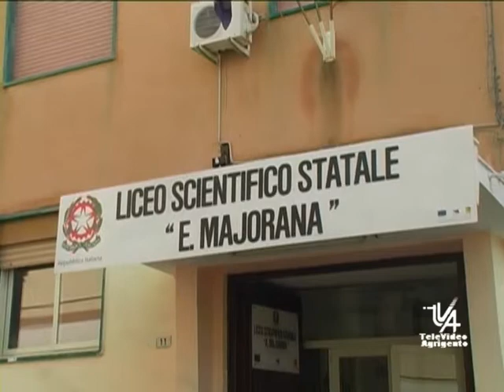LICEO MAJORANA CRESCE L'OFFERTA FORMATIVA